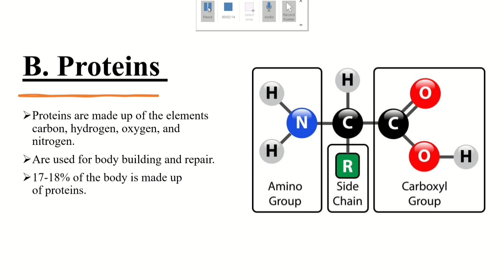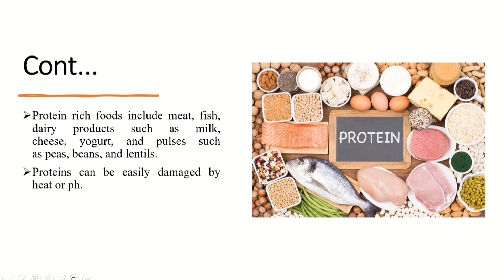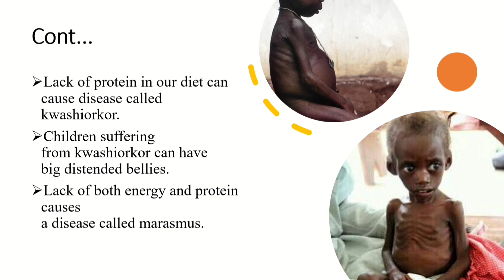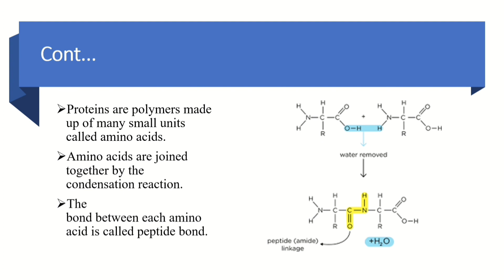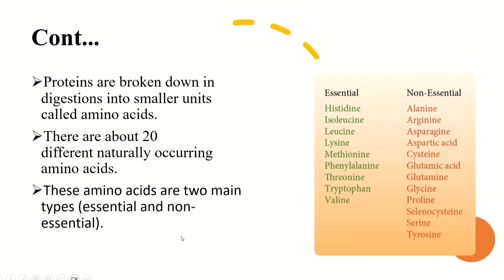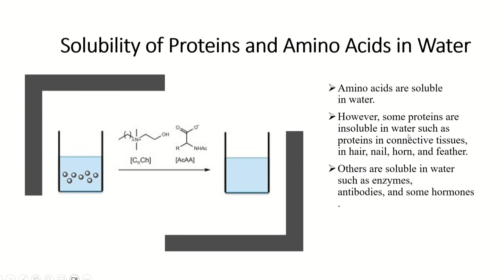Grade 9 Biology Lesson Unit 3 Proteins (የ9ኛ ክፍል ባዮሎጂ ትምህርት ምዕራፍ 3 የፕሮቲን ምግቦች።)